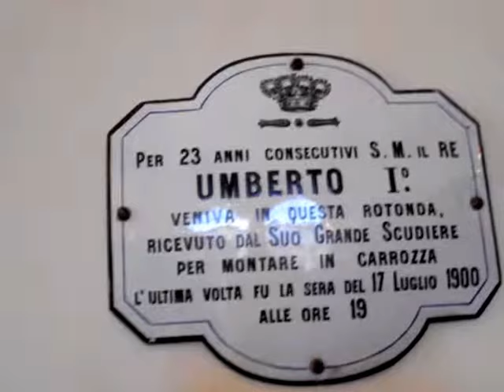Le collezioni delle carrozze al Quirinale